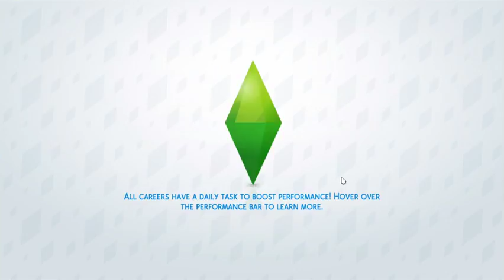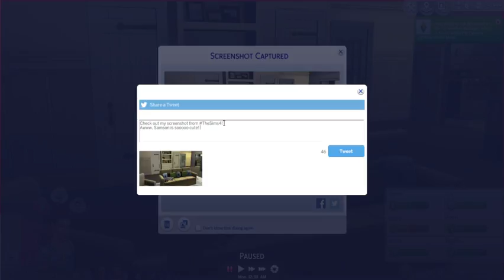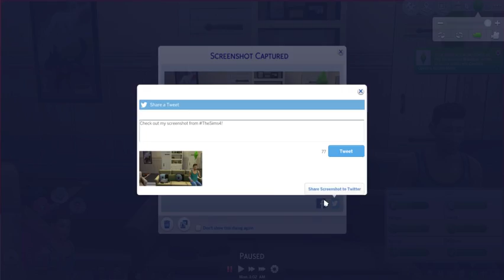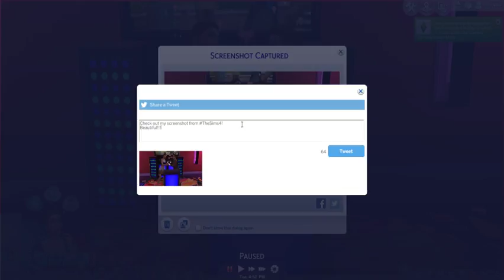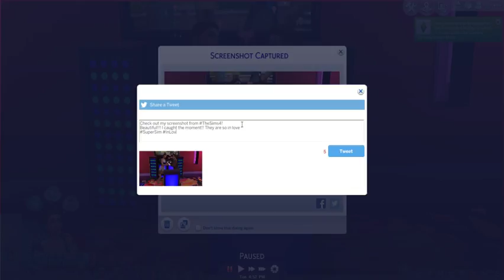Super Sim: Michaela part 37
Unfortunately, it froze on me at 1:13:??. I decided to stop it, close it, and play more when I restart it.
She did increase some of her skills (musical like singing, piano, violin & guitar) and they adopted some stray dogs  and going to give them to new homes to keep them off the streets.

Happy Simming!
Twitch, YouTube and Twitter I.D.s are:
MikkiMouseketeer
I have a game blog for my sims too.